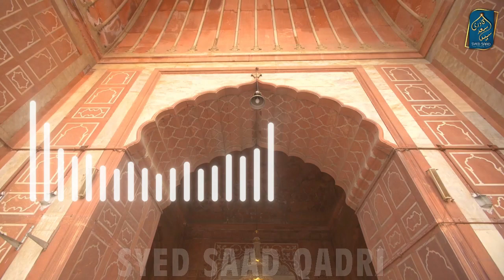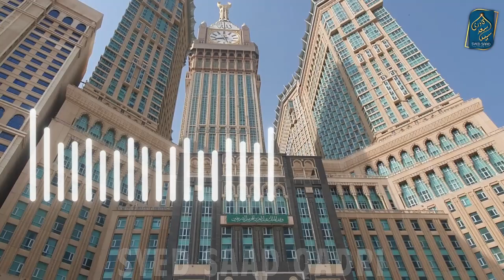Hazrat Abbas bin Abdul Muttalib Qubool e Islam ka Waqia | Nabi ka Ilm e Ghaib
Hazrat Abbas bin Abdul Muttalib Qubool e Islam  ka Waqia